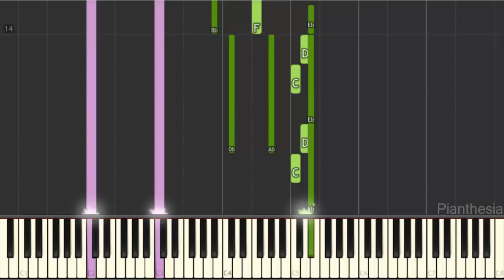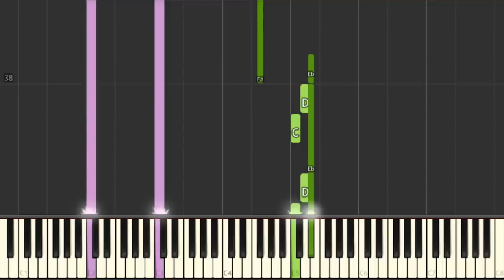Police Station, Main Hall - Resident Evil 2 [Piano Tutorial] (Synthesia) HD Cover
Theme of the police station.
Tell us which song should we perform next in the comments!